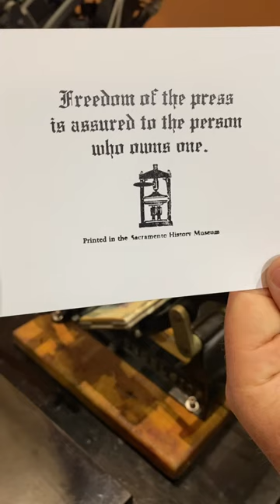Using a printing press to print a phrase about having the freedom of the press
When it comes having freedom of the press, it helps when you have one of your own!

In this video, Jared letterpress printed a phrase in 24 point Engravers Old English font. This phrase has a few variations and a number of people are credited with coining the phrase. Nevertheless, this phrase still upholds today, but is well beyond possessing a printing press. The image of a wooden common press is from a small photo engraving.

This was printed in black rubber base ink using a 3x5 Kelsey Excelsior tabletop printing press. 45 prints were made in this press run. This print is part of a bundle of prints available in our museum store and website!